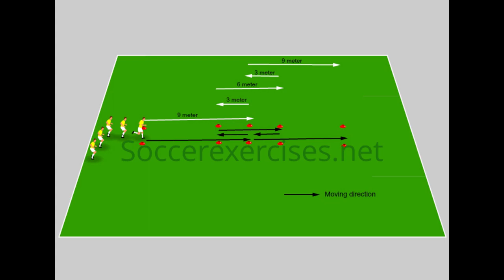Condition run with 180 degrees turns - Soccer Exercises #68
This week we have a condition run with 180 degrees turns for you.
In the condition run with 180 degrees turns it is important that the player tuns 180 degrees when he reaches the cone.

Variation: create a battle between two players or two teams so they can battle between each other in the condition run.
All exercises are created by team soccerexercises.